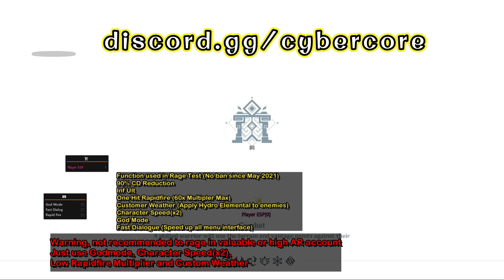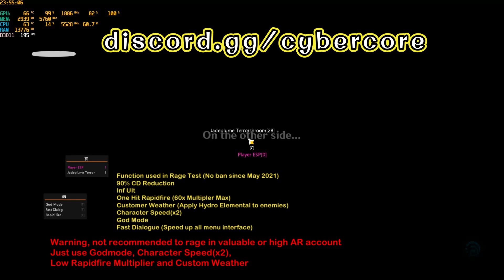Genshin Impact Private Cheat/Hack Cybercore Ban Test Series 6 16 Jan 23 Abyss Reset 原神内部辅助外挂 0封号系列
Cybercore Genshin Impact Private Cheese for PC
$5- 1 Day Access
$15 - 7 Days Access
$25 - 30 Days Access

Supports Global & China Official Servers
Works on ALL Windows 10&11 versions

Function List (Check showcase section for more information!)
• High Performance Visuals with icons
• Custom ESP Builder
• Smart Oculus Tracker ( Display all Anemoculus, Geoculus, Electroculus, Dendroculus located and automatically remove picked ones from tracker)
• Smart Speed Up: Dialogue, Mini Games, Music Instruments, Enhancement (Weapons, Artifacts) and Crafting interface or most menu interface.
• Auto Select, Auto Dialogue, No Fog, FPS Unlock, Cutscene Skip.
• Combat: God Mode, Player Speed (2x), No Fall Damage, Rapidfire (Up to 60x), AutoKill
• Movement: Power Jump, Speed Fly, No Fall, No Clip, Walk/Run on Water
• Cooldowns: Unlimited Stamina, Sprint, Ulti Charge, Bow Charge, Skill ( up to 90% reduction)
• Loot: Auto Loot (adjustable delay and range), Auto Chest, Range Extend (up to 40m radius)
• Mobs: Vacuum, No Threat, No Attack
• Auto Destroy: Ores, Monster Shield, Elemental Plants
• Custom Weather, Costume Changer
• Customizable hotkeys for most functions.
• Three toogle types for hotkey activation: Hold, Toogle, Pressed
• Custom Config